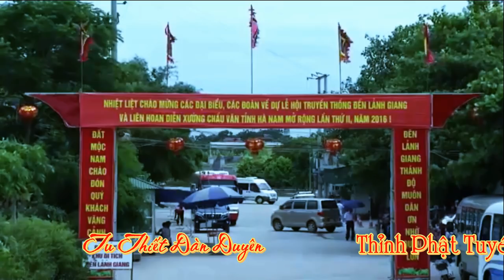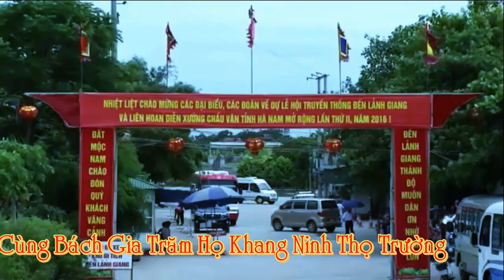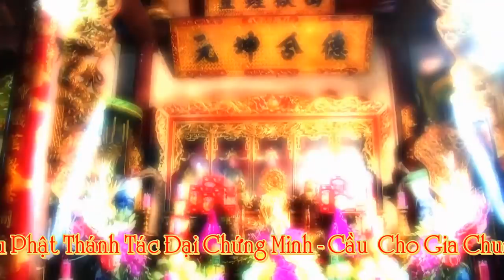Lễ Hầu Chứng Đàn Dẫn Trình Đệ Tử HD 1 Tại Đền Bà Chúa Cổ Chèm - Hát Văn Hầu Đồng Lối Cổ